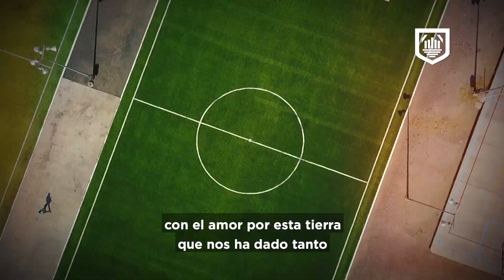REDES Rehabilitación Gimnasio Rivera Anaya